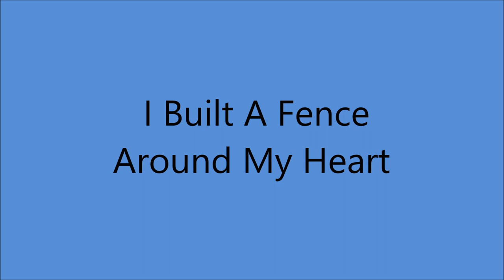Cowboy Copas - I Built A Fence Around My Heart [1949].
Unissued - Released on King   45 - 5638 A [1962]
and LP "As You Remember" [1962]